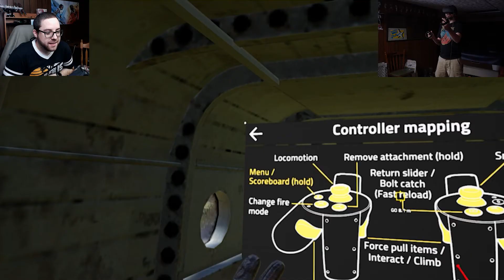Saving Private Derpy! - Zero Caliber VR Gameplay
Chris goes all John Wick in this derpy military vr game! Join us in becoming a Moron below and Together We Can Laugh!

Follow oxyMORONS on Twitter: https: //